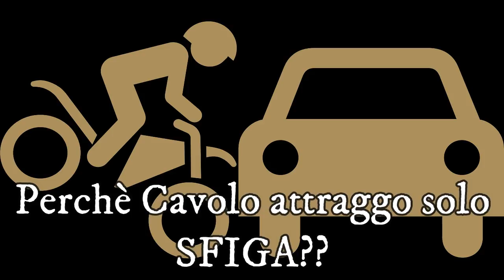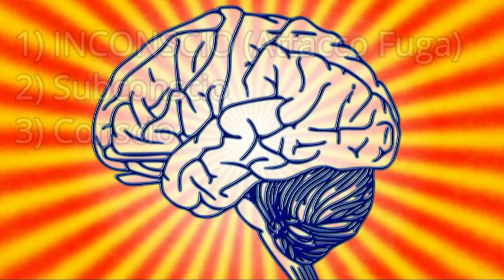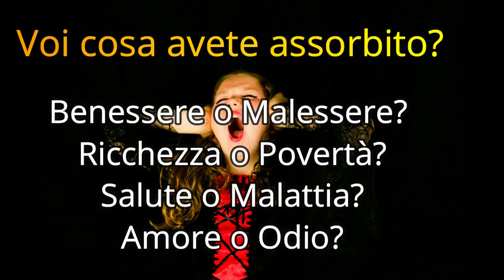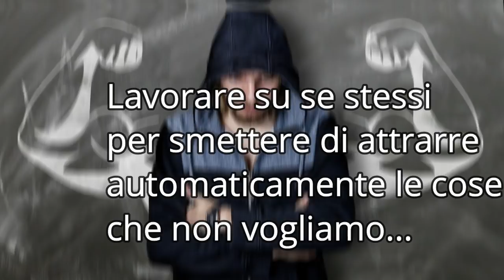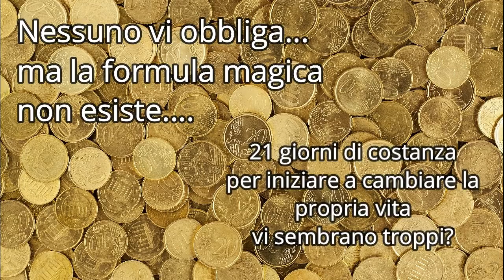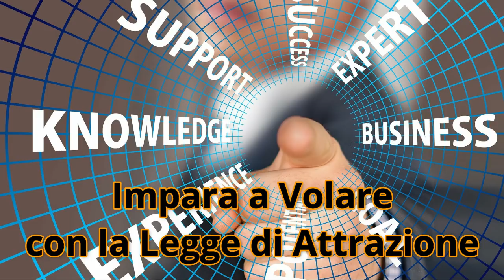Perchè ATTRAGGO solo SFIGA? legge di attrazione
Salve, vi capita di chiedere soldi e invece vi arrivano multe?
Vi capita di chiedere un principe e invece vi appare un rospo?
In questo video cercherò di spiegare il perchè di questi accadimenti.
Purtroppo tutto quello che abbiamo registrato nel subconscio, genera vibrazione e attrazione. voi cosa avete registrato?